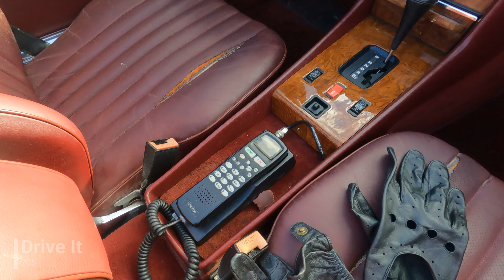Drive It: LEM Cars&Coffee at Corner Bar July 2023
LEM Cars&Coffee hosted by Corner Bar in Lafayette, LA.